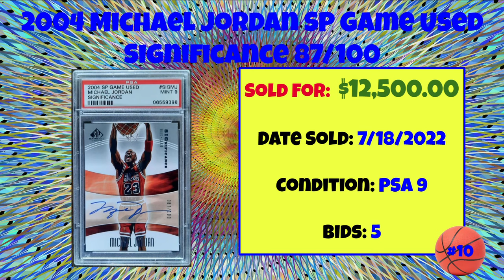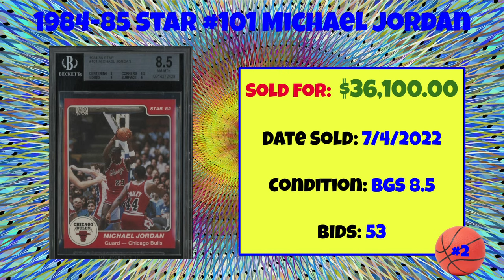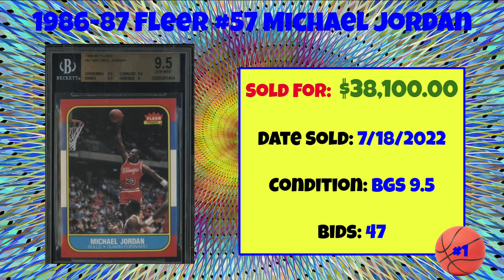Most Expensive Michael Jordan Basketball Cards eBay Sales - July 2022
A rundown of the most expensive Michael Jordan Basketball cards sold on eBay in July of 2022.